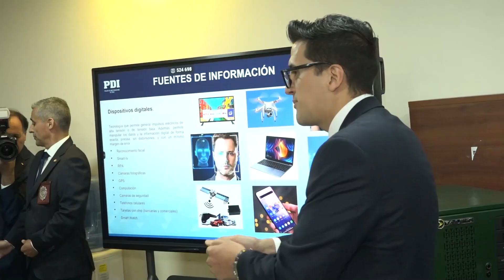Inauguramos tercera Brigada de Homicidios en la RM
Para abordar los desafíos derivados de nuevos escenarios criminales, fortalecer las investigaciones y el trabajo científico del sitio del suceso, la Policía de Investigaciones dispuso los recursos humanos y logísticos necesarios para la creación de la Brigada de Homicidios Centro-Norte.